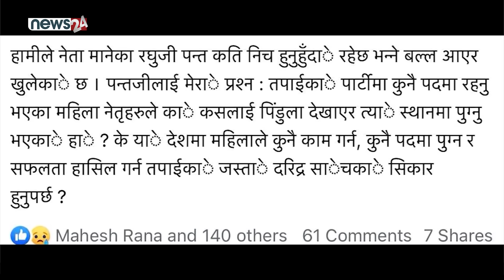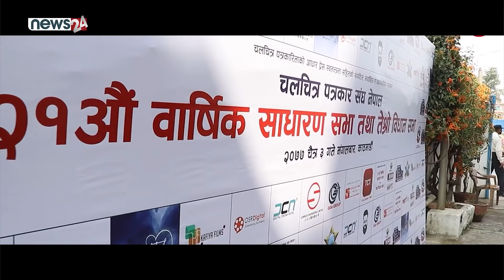अवार्ड कार्यक्रम कस्का लागी र किन गर्ने?नायिकाबाट गायिका बन्दै मनिषा कोइराला,गसिपमा आइरहने कलाकारहरु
अवार्ड कार्यक्रम कस्का लागि र किन गर्ने ?, नायिकाबाट गायिका बन्दै मनिषा कोइराला,गसिपमा आइरहने कलाकारहरु | FILMY SANSAR
PRESENTER :- RAJ SHRESTHA